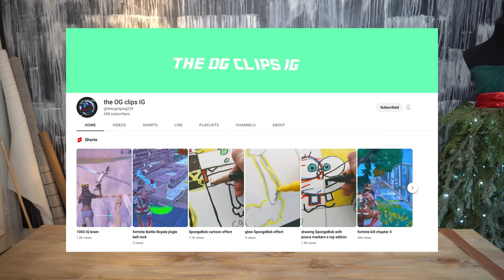Furniture Flipping: CHRISTMAS CHALLENGE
Nephew's Youtube:
Last year my little nephew had this idea to make drawing and sell them and in his words "to raise money for kids that don't get cool Christmas presents." and with the money he raised he bought toys and donated to toys for tots. I was inspired by the act and I decided to do my own version with furniture flipping. So whatever I made on each piece I donated.  I set out last week for 5 days of furniture flipping. When I was done with the 5 days I have just 7 days to get all the pieces sold off so that I could donate before Christmas. I was nervous I wasn't going to get the piece all sold but I'm really glad I just went for it and it all paid off in the end. I hope you guys liked this video I had so much fun with this project. As always thanks so much for the support!

Paint:
Artichoke SW
Black Fox SW
Black Magic: SW
Black Bean SW